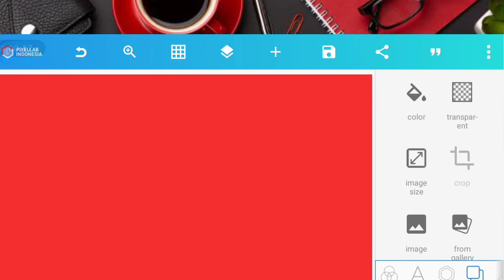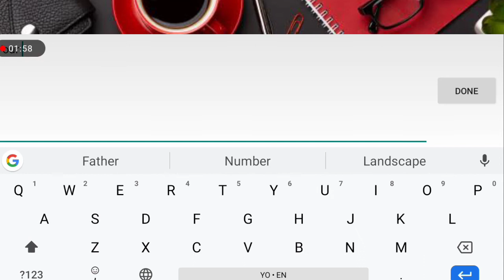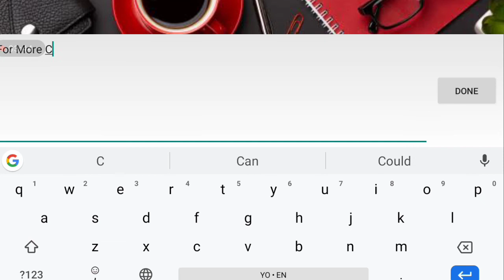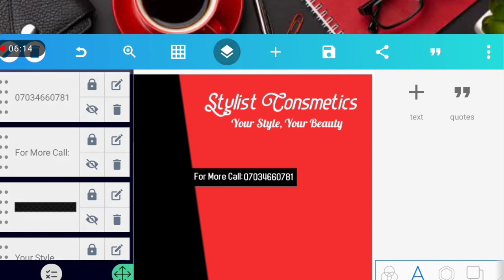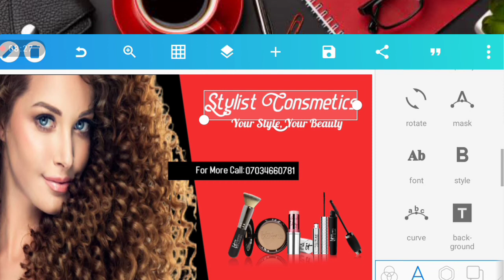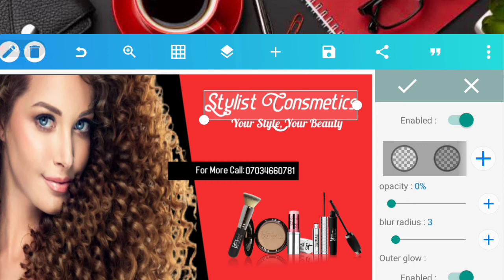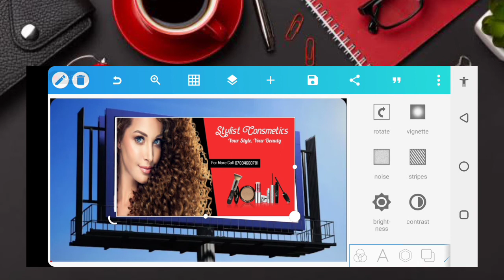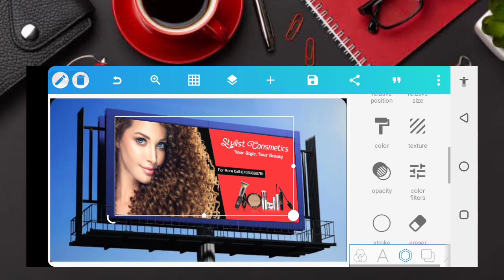Beauty and Cosmetics Outdoor Billboard Design in pixelLab| pixelLab Tutorial | Diko Graphics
On this video i will show you how to create Beauty and Cosmetics Outdoor Billboard Design in pixelLab | Advertising Billboard | pixellab tutorial | YouTube banner | YouTube template |  graphic design.

✓ Adlinnaka
✓ Raleway
✓ gobold

Stay blessed